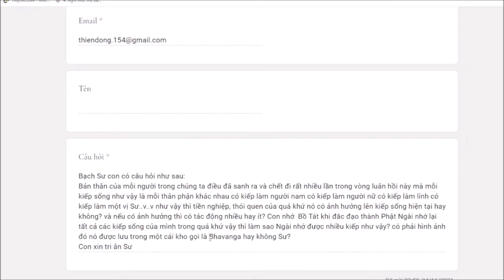437. Tiền nghiệp, thói quen quá khứ có ảnh hưởng đến kiếp sống hiện tại hay không?